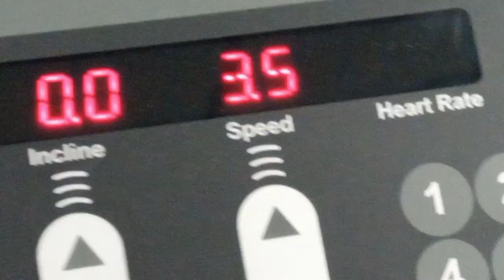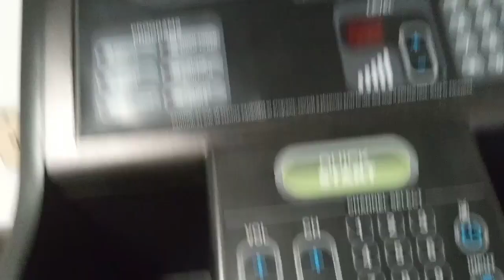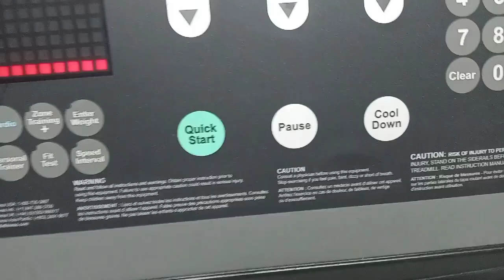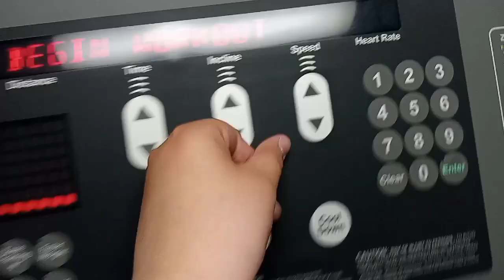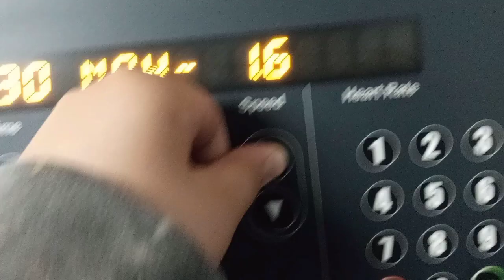A trip to the gym